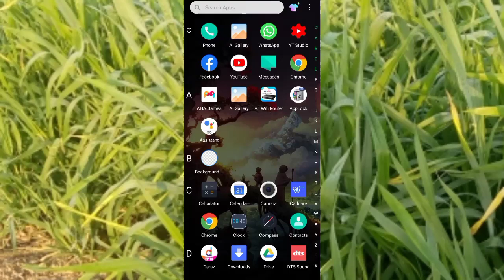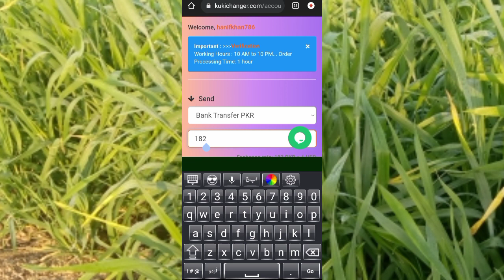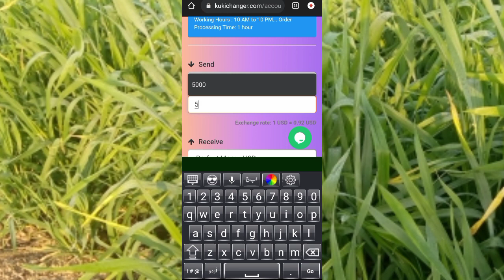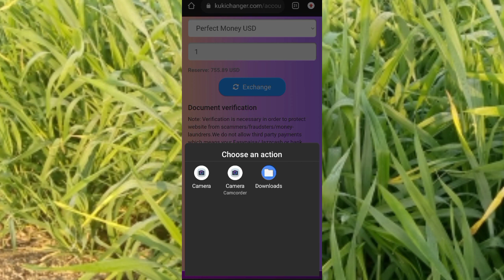How to create Kukichanger account and verify in Pakistan | How to withdraw and deposit money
aj ki es video mn kukichanger account bnana and verify krna sekhein gy. kukichanger deposit and kukichanger withdraw method bhi sekhein gy.